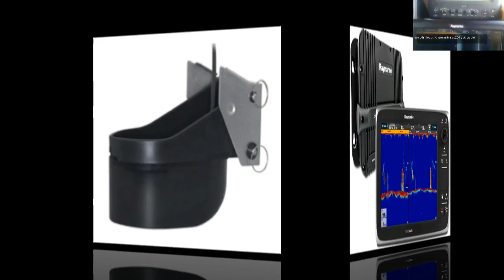Μεγάλος Βλάχος 35 κιλά με ζόκα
Μεγάλος Βλάχος Date with a black fish - Rendezvous with a polyprion americanus.